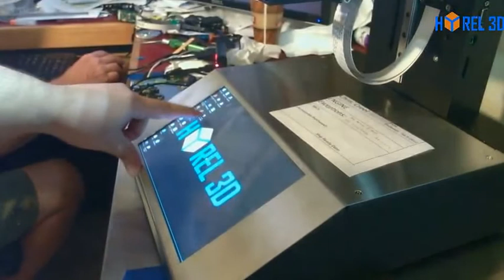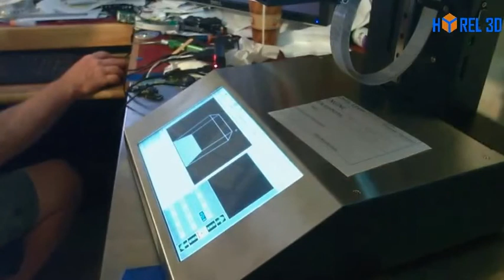47th Live Broadcast 1/4 - HYREL 3D printer